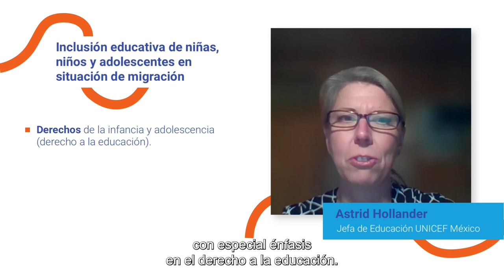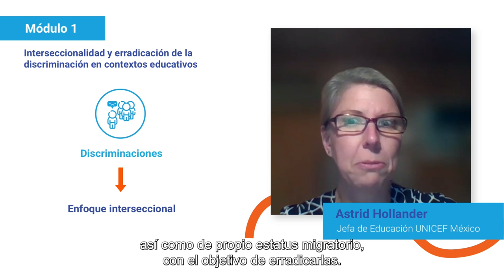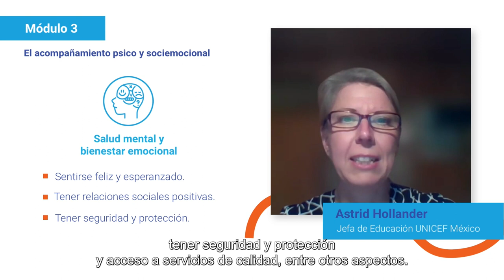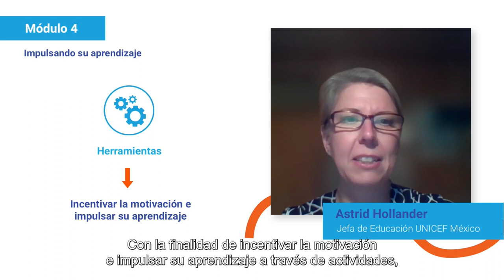Les damos la bienvenida al curso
Autoridades de UNICEF dan la bienvenida y explican los propósitos y contenidos de cada uno de los cuatro módulos del curso